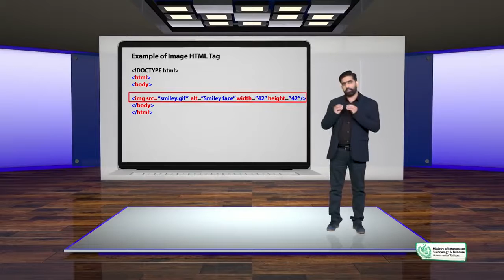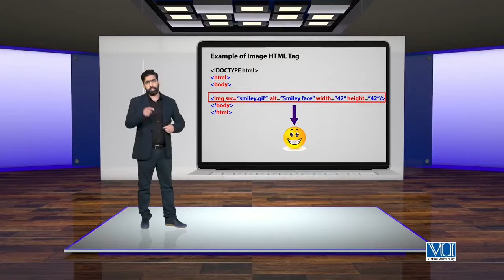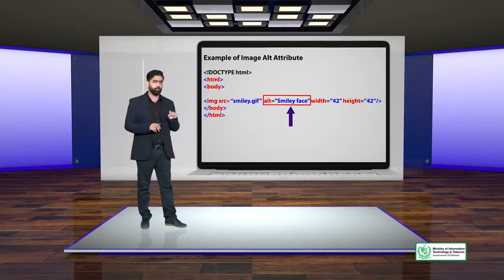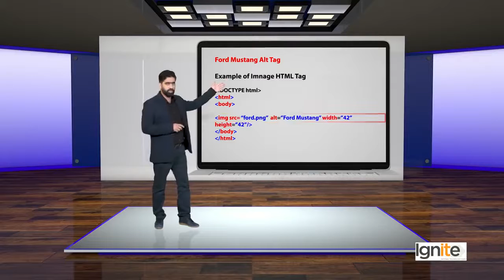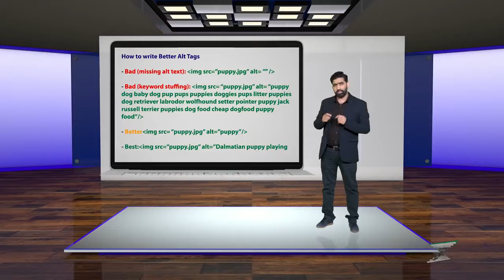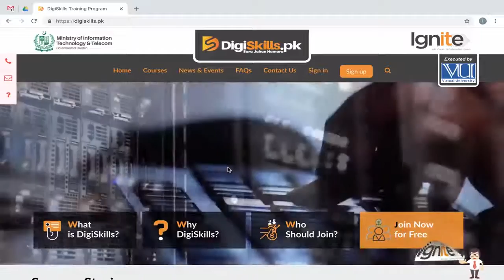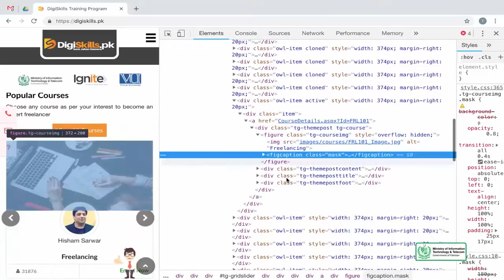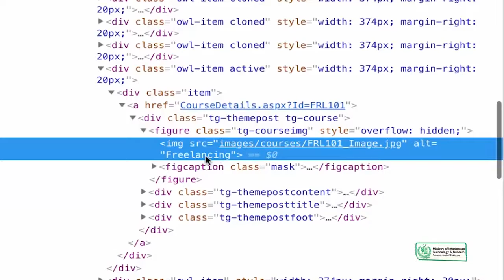Topic 70 | SEO: On page Optimization Image SEO: ALT Tags for Images720p